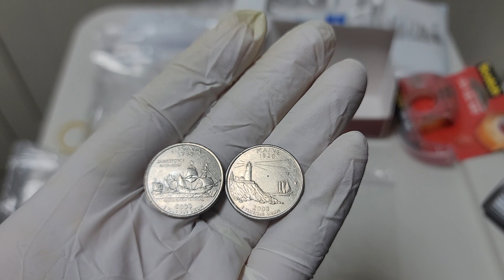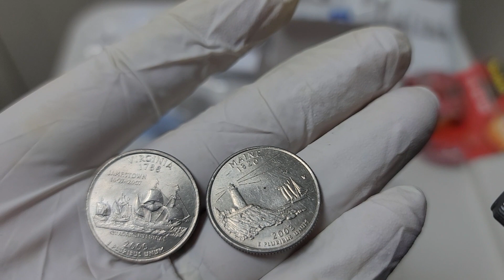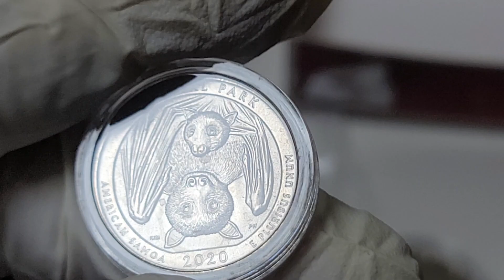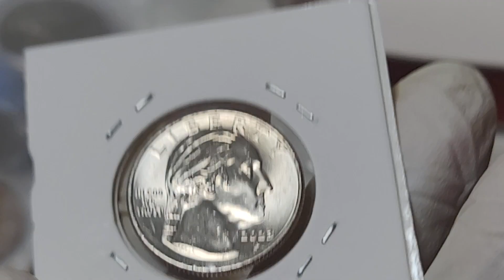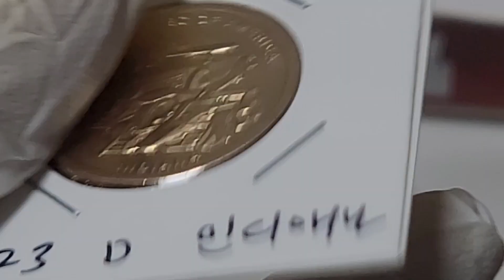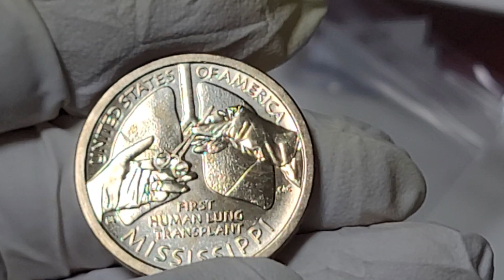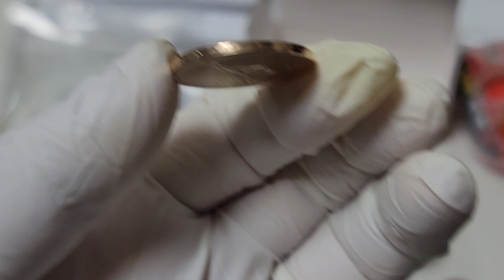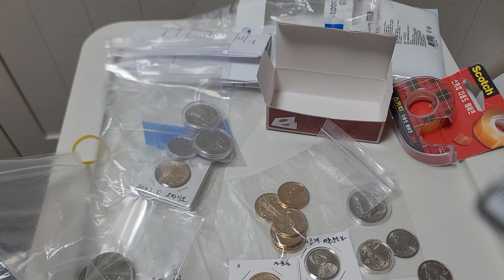희귀동전~~ 인가? 동전에 년도가 안보이네~~~~미국동전 년도 표시 및 액면가 표시